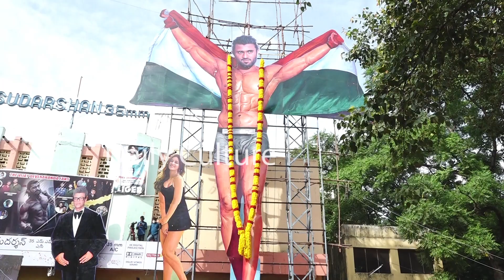Vijay Deverakonda Big Cut Out At Hyderabad For LIGER Movie | Puri Jagannadh | Daily Culture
Vijay Deverakonda Big Cut Out At Hyderabad For LIGER Movie | Puri Jagannadh